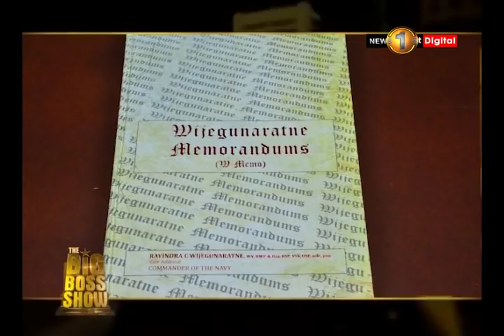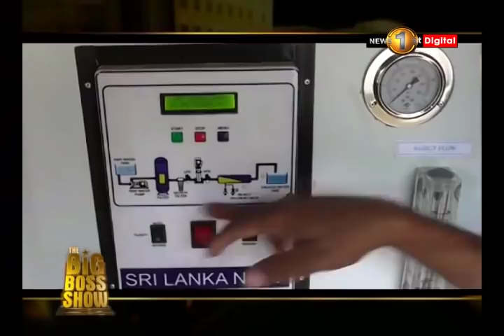එංගලන්තයේදී වැසිකිළියට ගිය මට වෙච්ච දේ - අද්මිරාල් රවීන්ද්‍ර විජේගුණරත්න The Big Boss Show Sirasa TV